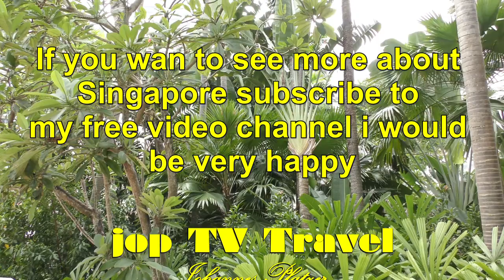Visit to the Raffles Hotel in Singapore (Singapore) jop TV Travel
Content
Raffles Hotel